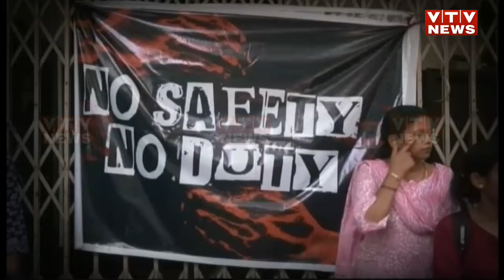Ahmedabad News: રેસિડેન્ટ ડૉક્ટરો વિરોધ પર ઉતરશે, લોકોને ઈમરજન્સીમાં સારવાર ન મળી તો કોણ જવાબદાર?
કોલકાતામાં ટ્રેની ડોક્ટરની હત્યાના મુદ્દે અનેક દિવસો સુધી ડોક્ટરો હડતાળ ચાલી અને દર્દીઓને હાલાકી ભોગવવી પડી.. તેવામાં ગુજરાતમાં વધુ એકવાર ડોક્ટરો હડતાળ પર ઉતરવા જઈ રહ્યા છે.. અને આ વખતે મુદ્દો છે સ્ટાઈપેન્ડનો... ત્યારે શું છે ડોક્ટરોની માંગ..